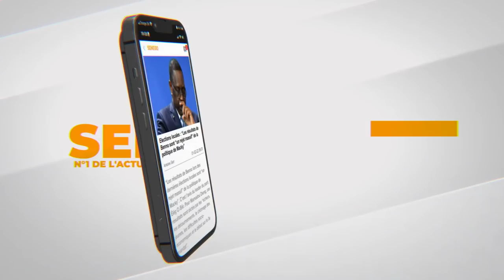Amour, Mariage, lune de miel et carrière, One Lyrical et sa femme se lâchent en toute complicité